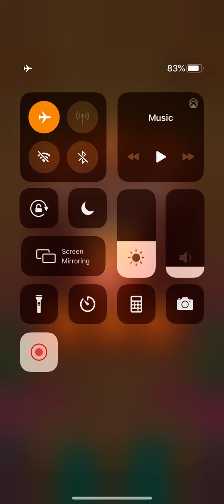Tile Craft Level 54